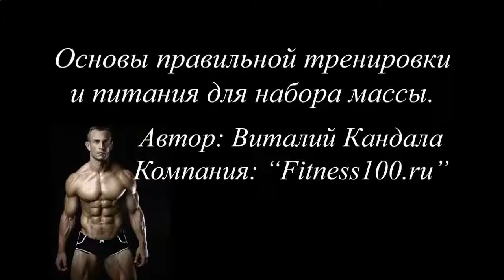Протеиновый коктейль польза и вред для женщин